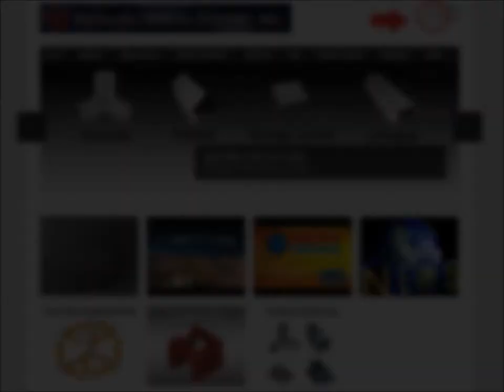Frame Size and Design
This video gives a quick,  in depth look at the product coding and specifications for our standard aluminum framing systems.